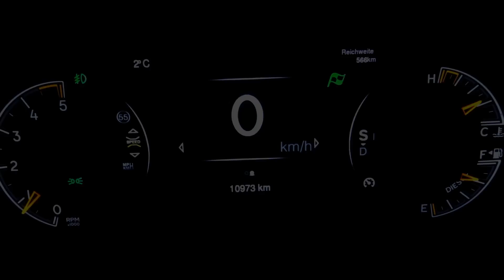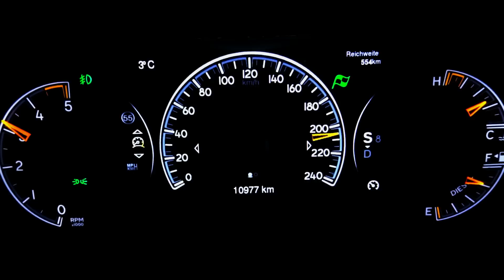2014 Jeep Grand Cherokee 0-100 / 0-200 Acceleration / Top Speed Test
Jeeps brand new 2014 Jeep Grand Cherokee Limited 3.0 CRD V6 4x4 in test drive on the track with fast acceleration 0-100 / 0-200  and top speed. For model year 2014 Jeep has refreshed the Grand Cherokee. In the test we have the 250 hp Multijet Diesel with a new eight-speed automatic transmission. The powerful engine reaches a torque of 570Nm and brings the Jeep to a top speed of 202 km/h / 126 mph. Jeep also still offers  petrol engines in Grand Cherokee. The sporty version - SRT / SRT8 has the Hemi 6.4 l V8 with 468 hp.

If you like this video, then please visit my youtube car channel for best  sound, drive & grip, acceleration and top speed videos, american muscle cars, classic cars and much more.